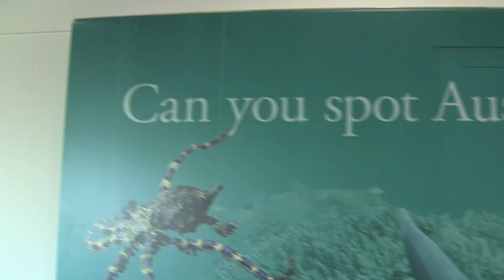Australia blue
Balene, squali, tafazzi e... il frostaceo di mare!